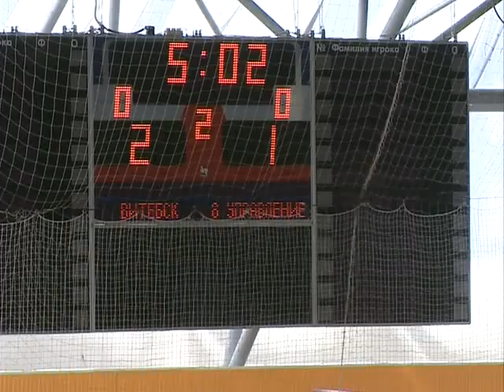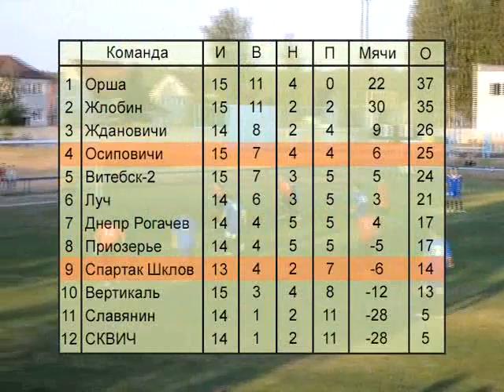СПОРТ М 07 08 2014